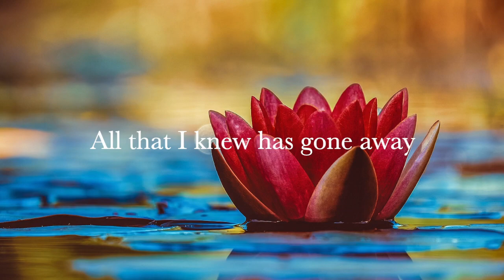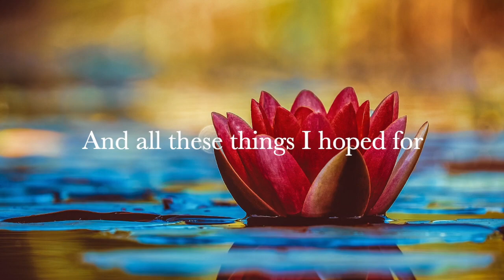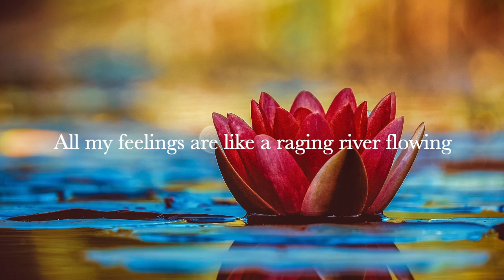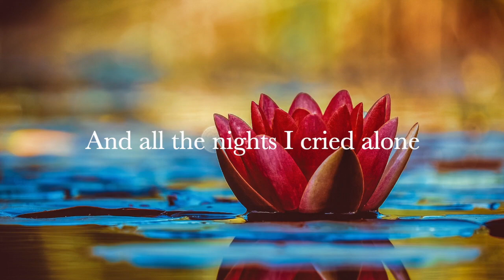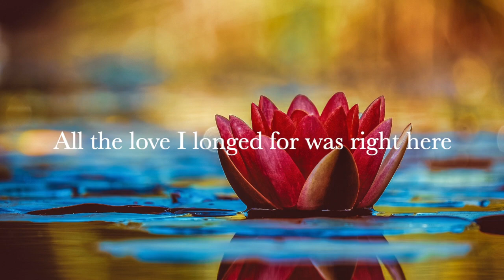Flower Unfolding by Libby Tidley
Performed by Libby Tidley
Produced by Shane Consalvo
Lyric Video by Kenni Bisset